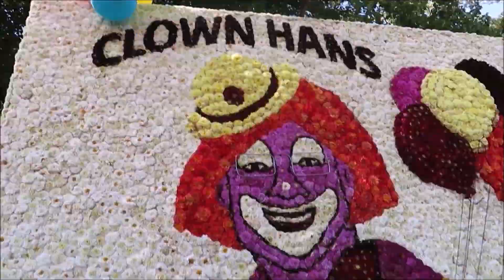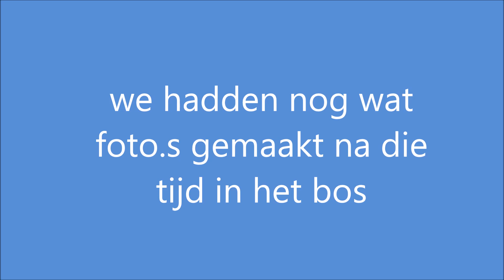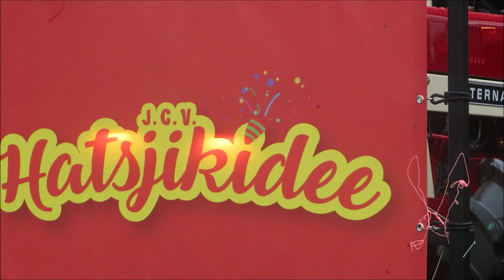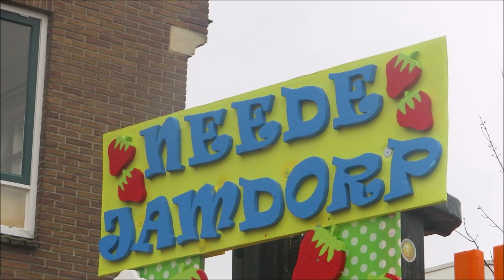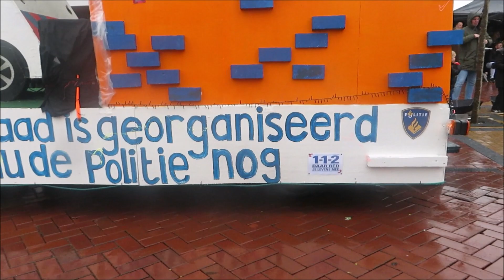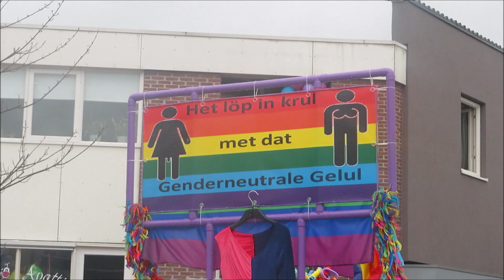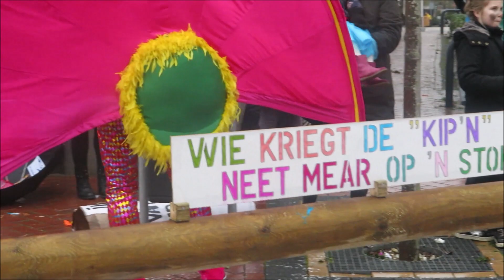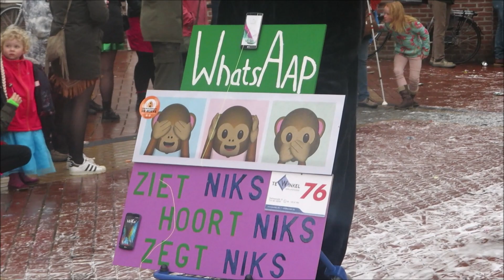vlog 9 Fotoshoot in het bos carnaval 2019 rietmolen en neede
weer leuke dagen gefilmd